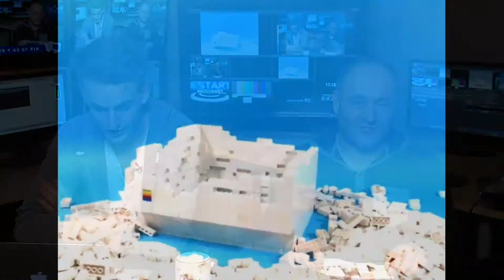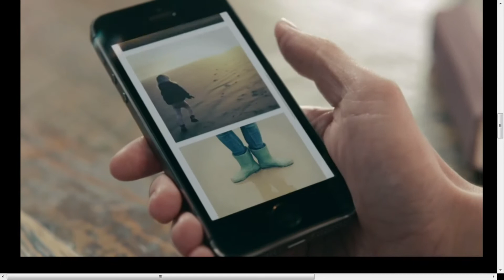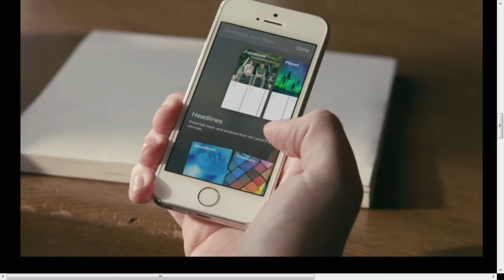FIX TV | Restart | 2014.01.30.